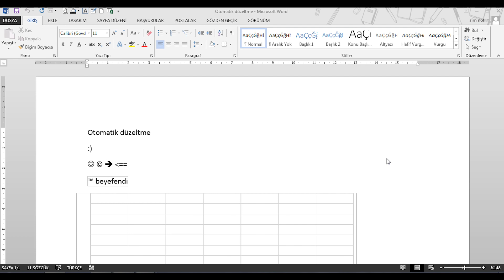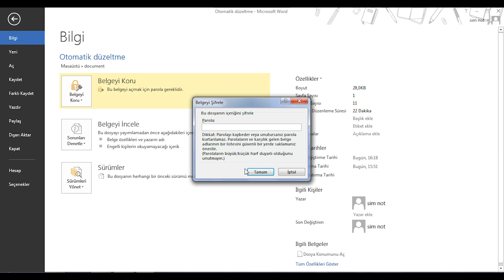Belgeyi koruma - Word Dersleri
Word'de Belgeyi Koruma
Word, belgelerinizi yetkisiz erişime, değişikliklere ve yazdırmaya karşı korumak için çeşitli araçlar sunar. Bu araçları kullanarak, şifre koruması ekleyebilir, düzenleme kısıtlamaları oluşturabilir ve belgelerinizin dijital imzalarla doğrulanmasını sağlayabilirsiniz.

Belgenizi korumak için şu adımları izleyebilirsiniz:

1. Şifre koruması ekleme:

Dosya sekmesine tıklayın.
Bilgiler'i seçin.
Belgeyi Koru'ya tıklayın.
Parola ile Şifrele'yi seçin.
Belgeyi açmak için parola ve Belgeyi değiştirmek için parola kutularına güçlü birer parola girin.
Tamam'a tıklayın.
2. Düzenleme kısıtlamaları oluşturma:

Gözden Geçir sekmesine tıklayın.
Koru grubunda Düzenlemeyi Kısıtla'ya tıklayın.
Bu belgede yalnızca bu türde düzenlemeye izin ver seçeneğini belirleyin.
İstediğiniz kısıtlamaları seçin (örneğin, metni ekleme veya silme, yorum ekleme veya yazdırma).
Kısıtlamayı başlat'a tıklayın.
Parola kutusuna bir parola girin (isteğe bağlı).
Tamam'a tıklayın.
3. Dijital imza ekleme:

Dosya sekmesine tıklayın.
Bilgiler'i seçin.
Belgeyi Koru'ya tıklayın.
Dijital İmza Ekle'yi seçin.
Dijital imzanızı seçin ve Tamam'a tıklayın.

Katıl Özel Eğitim Seti Linkleri:
TEKNİK RESİM OKUMA EĞİTİM SETİ: shorturl.at/dFMX6
MASTERCAM EĞİTİM SETİ: shorturl.at/tEFGN
POWERMİLL EĞİTİM SETİ: shorturl.at/BEFM3